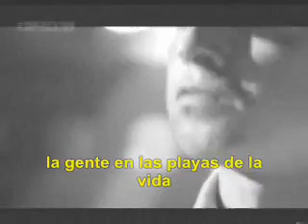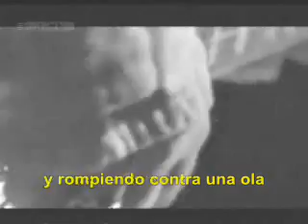PROYECTO PARA EMD SUPERSONIC03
SUPERSONIC03